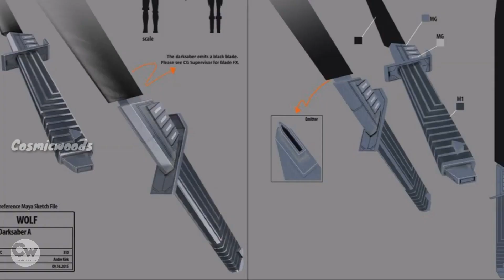The Mandalorian Episode 8 Explanation& Eastereggs Breakdown(தமிழில்)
Hi guys welcome to cosmicwoods                in this video talking about the mandalorian episode 8  explanation& eastereggs breakdown in tamil

StarwarsExplanation
StarwarsExplanation in tamil
Starwars the Mandalorian
Starwars the Mandalorian  Explanation
Starwars the Mandalorian Explanation in tami
Hi guys,
 i am back with new channel

This channel we upload comic videos

Day              segment
Monday   - origin

Thusday  -Top 5

Friday     -VS videos

And comic explain

Cosmicwoods for ever